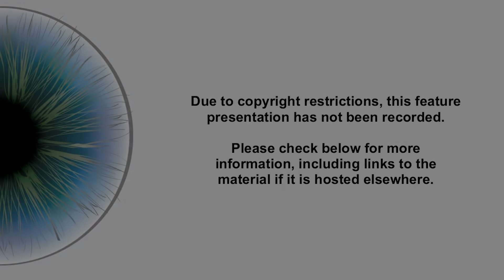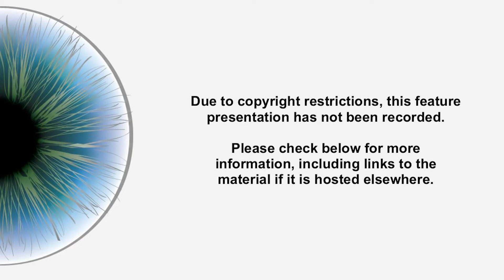VocalEye Almost Live #58 | Someone Like You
Host Amy Amantea is joined by Christine Quintana, author of "Someone Like You", part of the Arts Club Theatre Listen to This: Audio Plays series.

“A boyfriend from hell. A nightmare apartment. A botched Tinder date. Isabelle and Kristen have been through a lot together. But the arrival of Kristen’s new romantic interest leaves Isabelle wondering how long she can stay in a supporting role. This new comedy launches Cyrano de Bergerac into the 21st century: mistaken identities, millennial manifestos, and the quest for self-love. Who might be waiting in the wings?”

0:00 -- Title card intro
01:34 -- Pre-show introduction with Amy and Christine
13:09 -- Post-show Q&A

Due to copyright restrictions, "Someone Like You" is not included in this event recording. To listen to this audio play and more selections from the Arts Club Theatre’s Listen to This: Audio Plays series, please